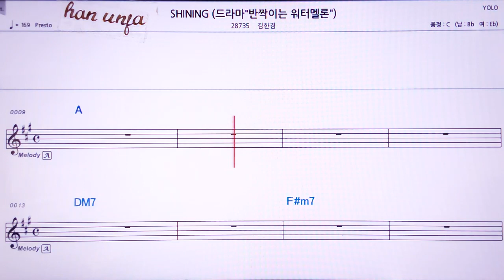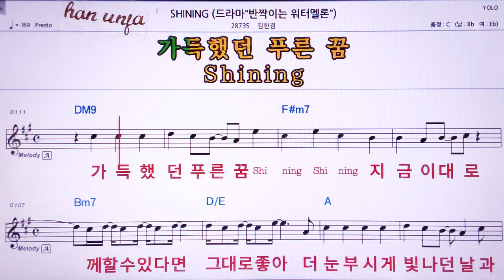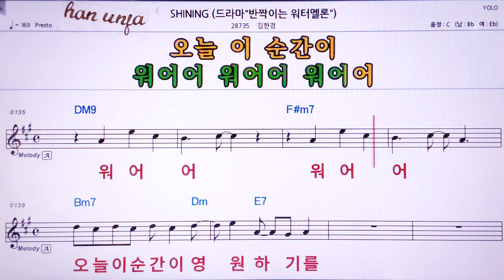💖SHINGING/김한경 👍Karaoke With Sheet Music/MR,노래방, 악보, 코드,